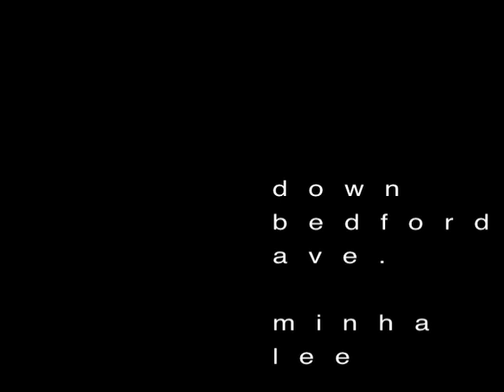Down Bedford Ave.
Bedford Ave.
walking home